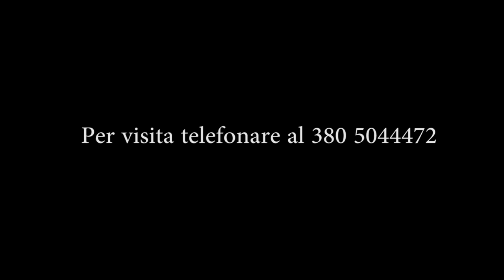41° presepe artistico di Vincenzo Suraci 2019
41° presepe artistico di Vincenzo Suraci 2019